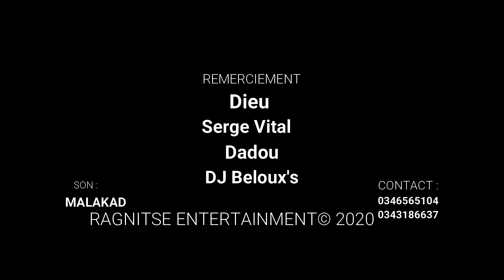Kifr - Lolita (Clip official 2020 )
Son : Malakad
Ragnitse Entertainment *